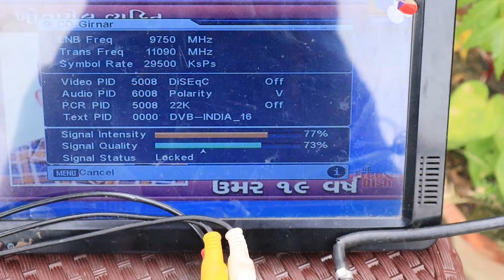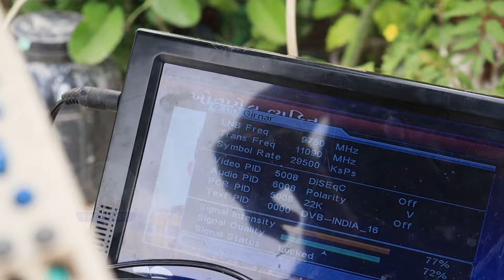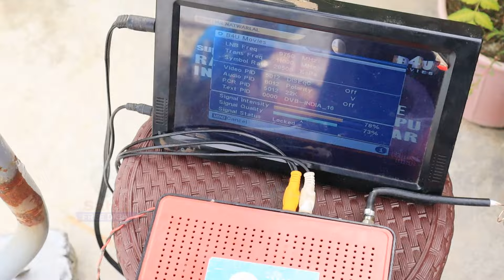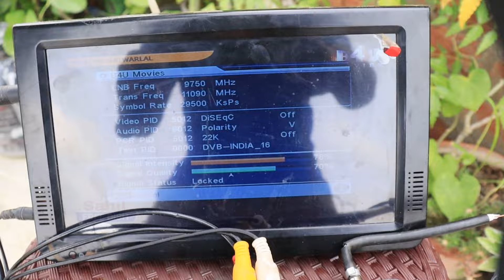😱 Wireless DD Free Dish MPEG2 Setup Box - Watch TV Without Antenna Wire!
All tv channel bina dish dd free dish mpeg-2 box me wireless dekhe | bina dish antina wireless set top box 😱 Wireless DD Free Dish MPEG2 Setup Box - Watch TV Without Antenna Wire!

Description:
In this video, we demonstrate how to make your DD Free Dish MPEG2 setup box wireless, enabling you to watch TV without the need for an antenna wire. We provide a step-by-step guide on supplying 12 volts to the directional antenna of DD Free Dish, installing a small antenna in the setup box to catch signals, and achieving a wireless setup. Join us as we explore this innovative project, providing detailed instructions and insights into how you can enjoy a wire-free TV experience with your setup box.